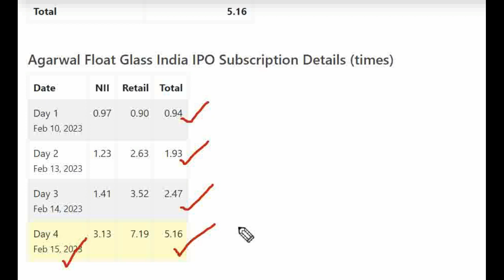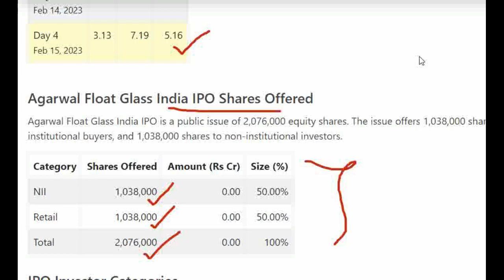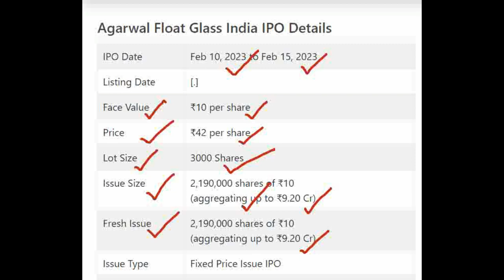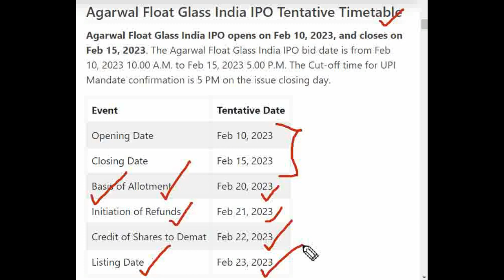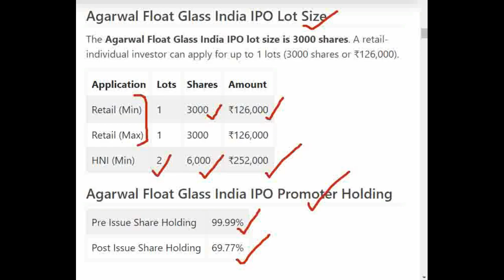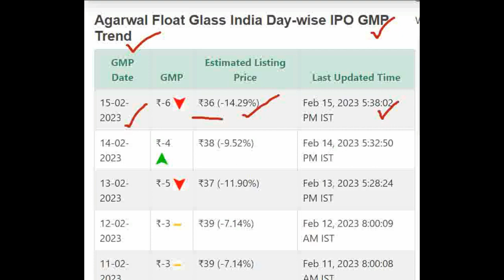Agarwal Float Glass IPO FINAL day subscription | Agarwal Float Glass IPO GMP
★ Voice Trading
★ Exclusive Features
Click here to Open your Trading Account:👇👇

Agarwal Float Glass India Limited IPO Detail Price GMP Review Details, Allotment & Analysis. Updates on the latest news, events, and updates on the IPO of Agarwal Float Glass India Limited IPO. Get all the details on allotment size, price, review, eligibility criteria, and other important information in this video.

In this video, we'll be discussing the Agarwal Float Glass India Limited IPO GMP, Review, Price, Allotment & Analysis.

If you're interested in Agarwal Float Glass India Limited IPO, then be sure to watch this video! We'll discuss the details of the IPO, including the price, allotment, and review. We'll also provide an analysis of the stock, so you can make an informed decision about whether or not to invest.